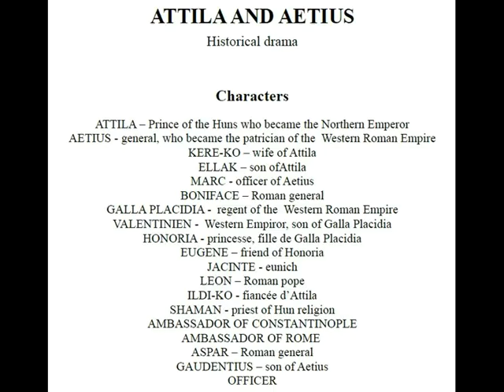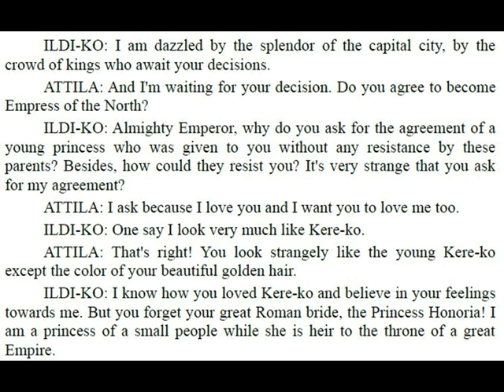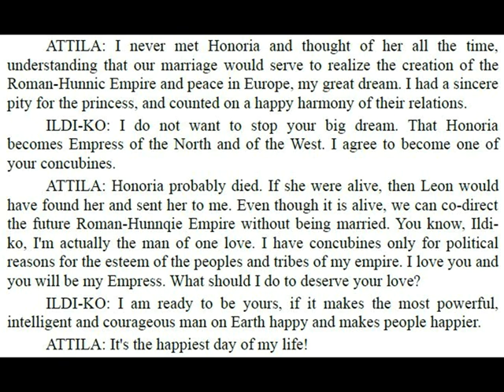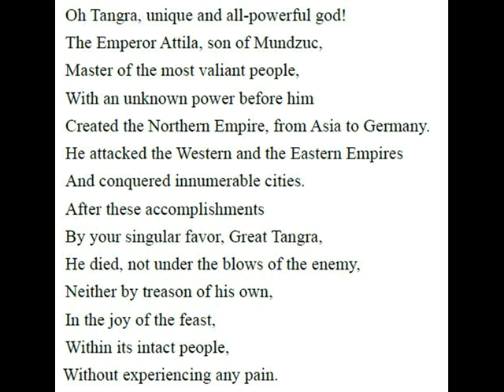ATTILA AND AETIUS - Historical drama - Scene 14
We continue to read the historical drama "Attila and Aetius", illustrated with fragments from his production at the Kazakh State Academic Drama Theater named after M.O. Auezov